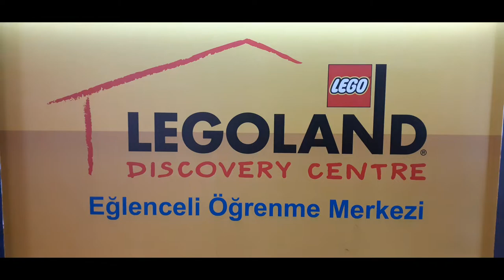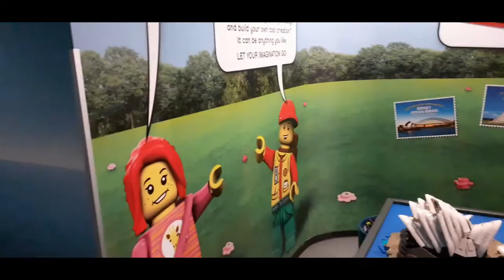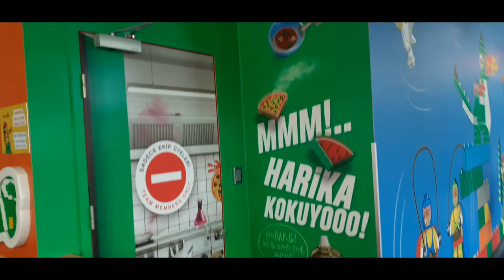Legoland Discovery Centre - Istanbul - Eğlenceli Öğrenme Merkezi - Forum Alışveriş Merkezi Mall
LEGOLAND® Discovery Centre, Istanbul is located in Forum Istanbul in Bayrampasa, Turkey, where families with children aged 3 to 10 can enjoy a world of creativity, colour and building fun in the playful learning centre. With features including global and local landmarks made from over 1 million LEGO bricks in the MINILAND® attraction to fun and exciting LEGO themed rides: Kingdom Quest Laser Quest. Looking for a fun activity for the whole family? The Legoland Discovery Center in Istanbul is the answer! There's a lot to see and do there, including the Lego 4D theatre, the Legoland factory, Miniland, and other attractions. You can build anything you want with LEGO® bricks and figures. Whatever you create, whether it's palaces, fortresses, fortifications, or houses, you'll have as much fun as your kids! This family-friendly activity is enjoyed best with Istanbul Tourist Pass accompanying you. The Istanbul Tourist Pass provides free access to Legoland Discovery Centre as you go back to your childhood and enjoy being with your family. Legoland Discovery Centre Looking for a fun activity for the whole family? Legoland Discovery Centre in Istanbul is your answer! There are lots of things to do there including the Lego 4D cinema, Legoland factory, Miniland and more. You can build anything you can imagine with LEGO® bricks and figures. Palaces, fortresses, walls, houses - whatever it is, you will have just as much fun building as your kids! Attractions: LEGO® Factory LEGO® 4D Cinema Kingdom Quest Laser Ride MINILAND LEGO® Racers: Build & Test Merlin’s Apprentice LEGO® Fire Academy LEGO® Construction Site Master Model Builder LEGOLAND® Discovery Centre Shop DUPLO Village LEGO® Friends Olivia ‘s house Café LEGOLAND® Discovery Centre İstanbul dünyasını keşfe çıkın... Dünyaca ünlü çocuk ve aile eğlence merkezi LEGOLAND® Discovery Centre İstanbul, 2-17 yaş arasındaki çocuklar ve yetişkinler için bir arada keyifli vakit geçirip, yaratıcılıklarını geliştirecekleri eğlenceli ve öğretici etkinlikler sunuyor. Merkeze 17 yaşın altındaki çocuklar ebeveynleriyle, 17 yaşın üzerindeki yetişkinler ise çocuklarıyla giriş yapabiliyor. LEGOLAND® Discovery Centre İstanbul içerisinde eğlenceli LEGO® gezileri, LEGO® parçalarının yapım sırrının anlatıldığı LEGO® fabrika turu, Model Yapım Uzmanı tarafından yönetilen ve farklı konseptlerde düzenlenen atölye çalışmaları, sadece merkezde izleyebileceğiniz özel LEGO® temalı filmler sunan ve efekterle zenginleştirilmiş 4 boyutlu sinema, doğum günü kutlamaları ve özel etkinlikler için özel olarak konumlandırılan doğum günü odası, temalı oyun alanları ve yerel eserlerle birlikte İstanbul’un ve dünyanın önemli yapılarının bir arada sergilendiği ilk MİNİLAND bulunuyor. Yaklaşık 2 milyon LEGO® parçasının bulunduğu LEGOLAND® Discovery Centre İstanbul’daki LEGO® parçalarının 1 milyonu MİNİLAND’in yapımında kullanıldı. Sadece çocuklar için değil belirlene özel tarihlerde farklı konseptlerde düzenlenen “yetişkin gecesi “ etkinlikleri ile 18 yaş üstü yetişkinlere de eğlenceli dakikalar yaşatan LEGOLAND® Discovery Centre İstanbul içerisindeki LEGO® mağazasından başka satış noktalarında bulunmayan LEGO® setleri ve gramla satılan LEGO® parçaları da satın alınabiliyor. Açıldığı günden bu yana ziyaretçilerinin keyifli vakit geçirmesi ve eğlenerek öğrenmesi için efor sarfeden LEGOLAND® Discovery Centre İstanbul ayrıca; ziyaretçilerinin değerlendirmeleriyle dünyada 16 metropoldeki LEGOLAND® Discovery Centre’lar arasında Trip Advisor Mükemmellik Sertifikası’na layık görülen ilk ve tek merkez. LEGOLAND® Discovery Centre İstanbul’un kafesinde ailenizle keyifli vakit geçirirken bir şeyler atıştırabilir, doğum günü ve kutlamalar için hazırlanan Doğum Günü Odası’nda unutulmaz eğlenceler ve hatıralar yaşayabilirsiniz. Dünyanın en ünlü markalarından birisi olan LEGOLAND Discovery Center’ın İstanbul şubesi olan İstanbul LEGOLAND Discovery Center (Eğlenceli Öğrenme Merkezi), İstanbul Bayrampaşa’da bulunan Forum Alışveriş Merkezi bünyesinde hizmet veren, İstanbul’da ailelerin 3-10 yaş arasındaki çocukları ile yaratıcılık dünyasını keşfedip eğlenebileceği rengarenk LEGO® parçaları ile dolu İstanbul’un en iyi kapalı eğlence merkezlerinden birisidir. LEGOLAND Discovery Center’da milyonlarca lego parçası ve saatlerce eğlence sizleri ve çocuklarınızı bekliyor.

15 Eğlenceli LEGO® Oyun ve Aktivite Alanı,
LEGO® 4D Sinema, Krallık Macerası Lazer Oyunu ve Merlin’in Çırağı ve daha fazlası
Minyatür Kent MINILAND®,
Galata Kulesi, Ayasofya, Sultanahmet Camii, Boğaz Köprüsü ve daha fazlası
Kendiniz, arkadaşlarınız ve aileniz için eğlenceli doğum günü partileri,
Model Yapım Atölyesi,

İstanbul LEGOLAND Açılış Saatleri: Her gün 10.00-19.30 saatleri arasında açıktır. (Bayram tatillerinde ve yılbaşında açılış ve kapanış saatleri farklılık gösterebilir)
Adres: Forum Alışveriş Merkezi, Kocatepe Mah. Paşa Cad. No:5/5, Bayrampaşa, İstanbul
Çağrı Merkezi: 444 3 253 Türkiye